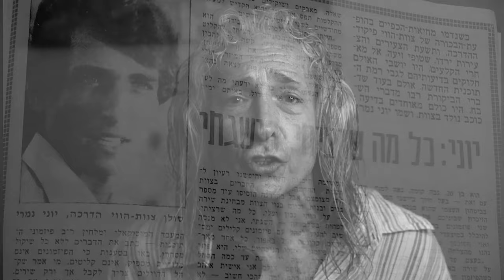יוני נמרי - פריז 76' (מילים: דודי פטימר | לחן: יוני נמרי | עיבוד: נתן כהן) {2024}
מילים: דודי פטימר
לחן וביצוע: יוני נמרי
עיבוד והפקה מוזיקלית: נתן כהן
גיטרות אקוסטיות: נתן כהן
גיטרות חשמליות: ארז נץ ויאיר מיכאל
תיכנות ונגינה: נתן כהן
הקלטה, מיקס ומאסטרינג: נתן כהן (באולפני  NcMusic תל אביב)
עיצוב עטיפה: דודי פטימר
מפיק בפועל: יוני נמרי
צילום וידאו: דניאל ג׳יידלין
עריכת וידאו: עידן דמארי

באוקטובר 1973, עם פרוץ מלחמת יום כיפור, צוות יוני נמרי לאשתו (דאז) רותי נבון ולחבריו צביקה פיק, גבי שושן ודודו טופז לחוליית הופעות שיצאה להופיע בפני החיילים במוצבים השונים בין תופת ואש. בעודו חוזה במראות הקשים ומנסה לעודד את חיילי צה"ל, שיריו "שושנת פלאים" ו"החבר הכי טוב בעולם שלי" ניצבים בראש מצעד הפזמונים ומתנגנים ללא הרף על גלי האתר.

יוני, יליד קיבוץ אשדות יעקב, פרץ לתודעה שנתיים קודם לכן כסולן צוות הווי פיקוד הדרכה בלהיט "כל מה שרציתי" (שזינק אף הוא למקום הראשון במצעדים) ונחשב לאחד מכוכבי הזמר הגדולים במדינה בשנים ההן.

אחרי המלחמה נסע יוני בעידוד אמרגנו חיים סבן לצרפת וכבש אותה בסערה עם הלהיט "Je Ne Veux Que Toi" שמכר עשרות אלפי עותקים וצעד בראש מצעד הפזמונים בצרפת. שם, בפריז, זכה לתכנית טלוויזיה משלו, הקליט להיטים ונהנה מפופולריות והערצה רבות. ההצלחה הובילה אותו לסיבובי הופעות ברחבי אירופה וחוזה הקלטות בלונדון. באנגליה נפגש עם ראש הממשלה מרגרט תאצ'ר ואף הקליט שירים בהשתתפות אריק קלפטון ודייב סטיוארט (יורית'מיקס) שהפיק אותו מוזיקלית.

הקריירה הבינלאומית נגדעה בנסיבות טרגיות בעקבות תאונת דרכים שעבר בשנת 1981 בה איבד את אשתו ובנו, ונפצע אנושות. לאחר שיקום ארוך שב לישראל והחליט על תפנית מקצועית: הוא למד רפואה שיקומית (פיזיותרפיה וכירופרקטיקה) באוניברסיטת M.I.T בארה"ב וזה למעלה מ-30 שנה מטפל בשיטתו הייחודית ברפואה שיקומית של עמוד השדרה, המשלבת בין הרפואה המערבית (הקונבנציונלית) והרפואה האלטרנטיבית ונחשב למומחה עולמי בתחום.

לאורך השנים לא זנח יוני את המוזיקה: בשנות ה-80 השתתף בסרט הקאלט "קומפוט נעליים" (בו ביצע את להיטו "שושנת פלאים" והלחין להיט חדש, "התחלה חדשה"), הקליט אלבומים והמשיך ליצור.

את השיר "פריז 76'" כתב דודי פטימר במיוחד עבור יוני (שהלחין) כביוגרפיה מוזיקלית על סיפור חייו, ומתוארת בו דרכו המטלטלת ומעוררת ההשראה, מהילדות בקיבוץ, החוויות במלחמה, ההצלחה הבינלאומית, הטרגדיה והבחירה בחיים. מי שהפיק מוזיקלית את השיר הוא נתן כהן ("הנשמות הטהורות"), מהמוערכים שבמוזיקאי ישראל.

מילות השיר:

איך חלמנו בקיבוץ, על רעות ועל אחווה
ואני, יהונתן, עם החולצה הרטובה,
רודף אחרי השמש ותוהה כמו כולם
ואולי לא היו הדברים מעולם?

סיני של סוף אוקטובר, התמונות רצות בראש
במלחמה שלא נגמרת, שנת 73',
 עם צביקה ועם רותי מול פרצופים מפוייחים
בקול חנוק להם הצדעתי בשושנת פלאים

לא כל כך מתגעגע, לא נוסטלגי נאחז
רק נוגע לא נוגע בעולם שרץ וזז,
השנים חלפו ביעף, המחוג לא נעצר
ואני עדיין שר פה, אני עדיין שר

פריז 76' באצטדיון הומה אדם
בטלוויזיה של הצבע, ניצב בלב נפעם,
חושב על המולדת, מתמלא בגאווה
שר מתוך הלב על אהבה כזו טובה

לא כל כך מתגעגע.

חוויתי את גן עדן, טעמתי גיהנום
צלקות שלא שכחתי, הביאוני עד הלום,
אך לאורך כל הדרך הייתה בי הרגשה
וכל מה שרציתי זאת התחלה חדשה

פריז 76' היינו כחולמים
אני לא מתגעגע אך היה ממש נעים